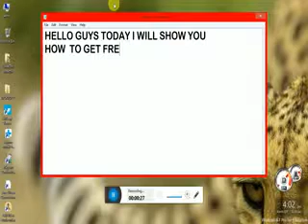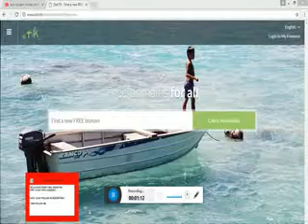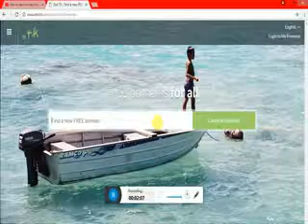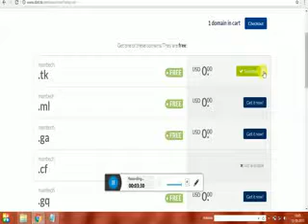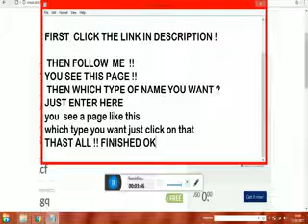HOW TO CREATE A FREE DOMAIN (VERY EASY)